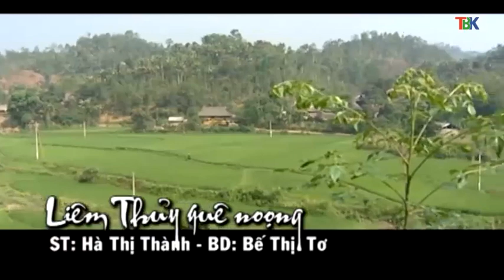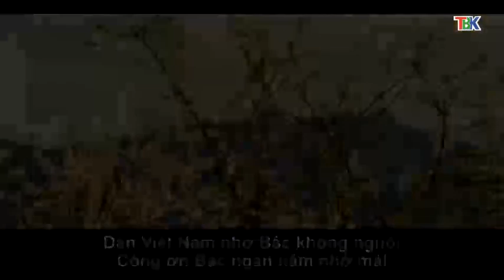06 5 Tiếng tính quê hương Phong Slư Đài PT&TH Bắc Kạn